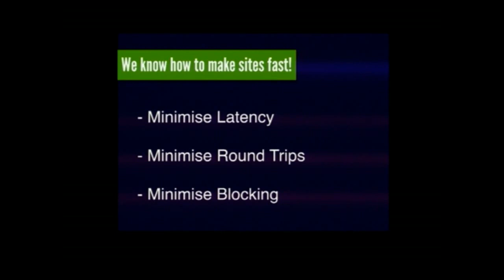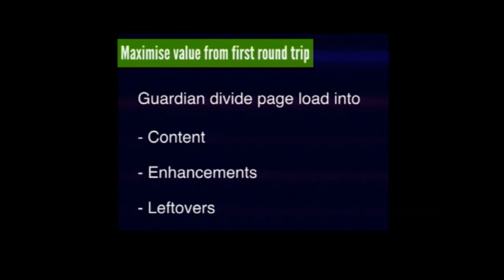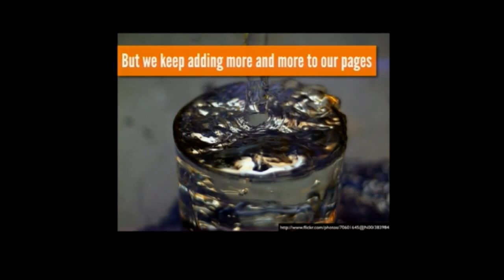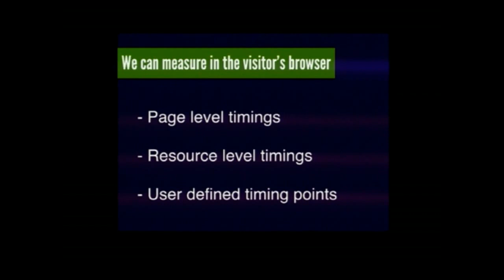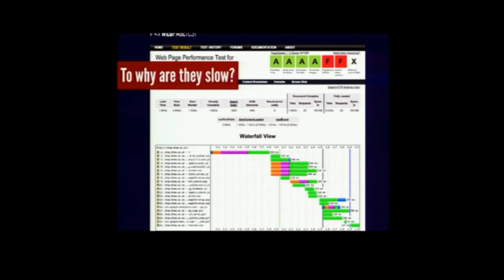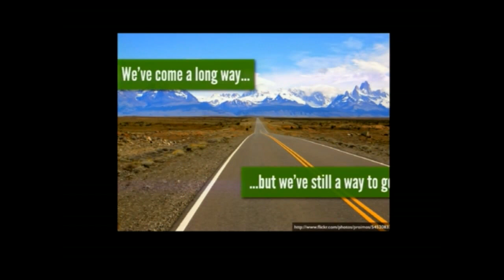EdgeConf 3: Page Load Performance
This is a perennial topic but one that is changing rapidly as browsers constantly tweak their behaviour and major advances like HTTP 2 threaten to completely disrupt the received wisdom. Today's best practices may be tomorrow's anti patterns. Tools such as WebPageTest and the NavigationTiming API give us more data than we've ever had before; how can developers best harness this new wealth of information?